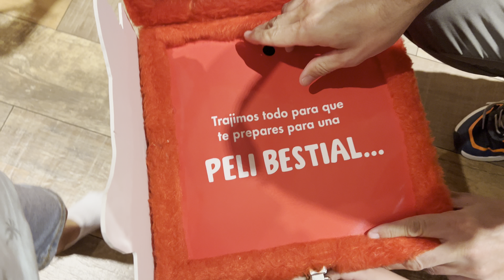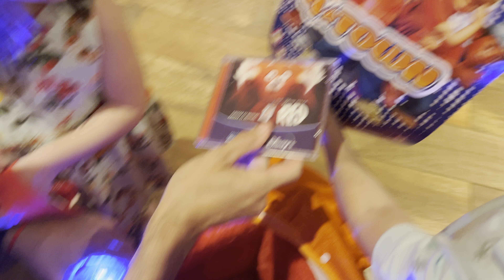UNBOXING / RED - Pixar